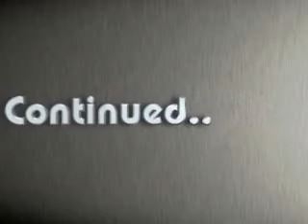Haugerud.mpg.flv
HSIL G95